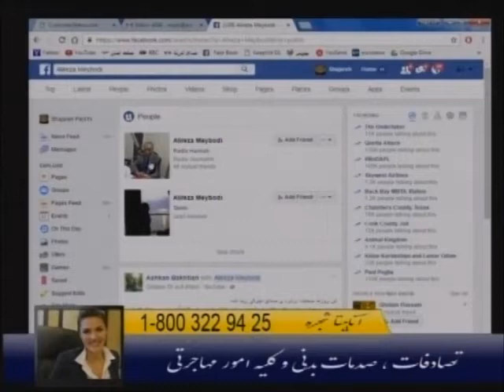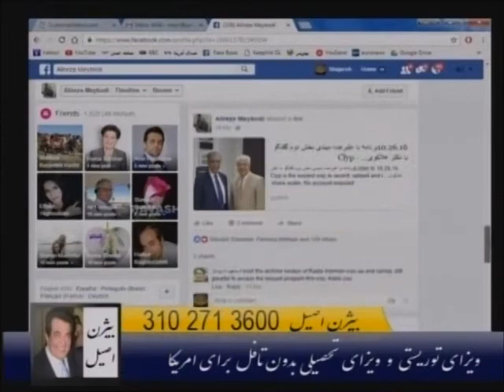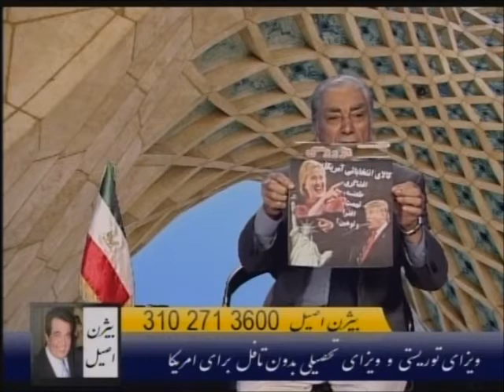[024]: Ma'refat wa Hamzesti OCT 27, 2016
معرفت و همزیستی

اشتراک کنندگان:

- داکتر بیات (بهایی)
- داکتر ابراهیمیان (یهودی)
- مهندس شاهنگیان (زردشتی)
- داکتر ارشادی (مسیحی)
- محمود وثیق (مسلمان)